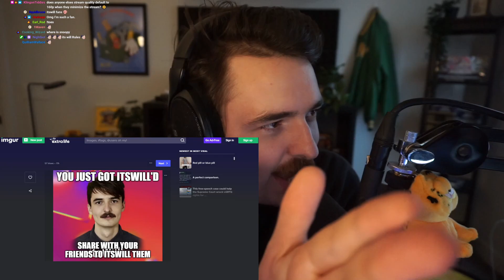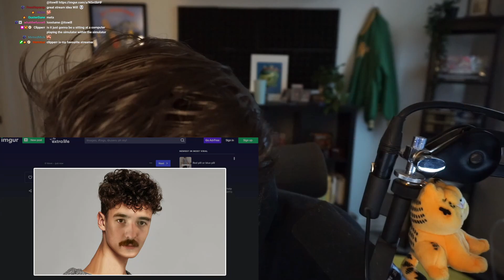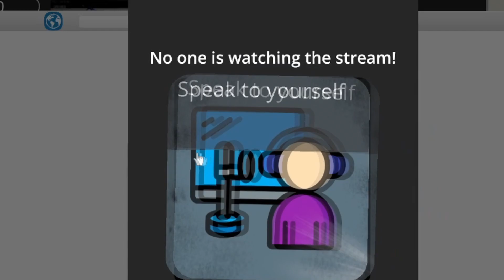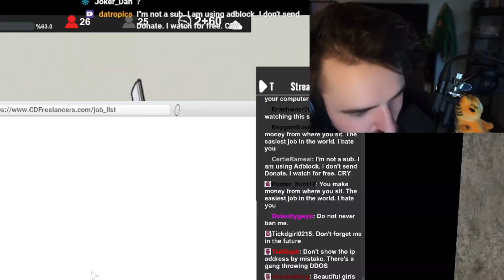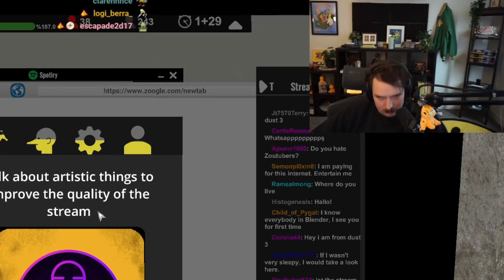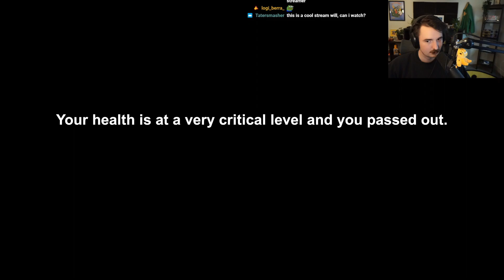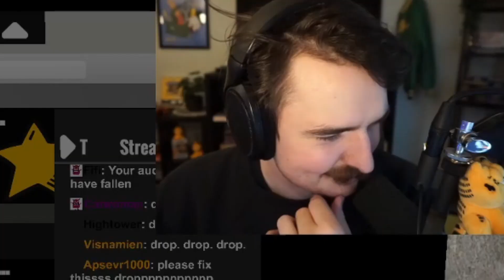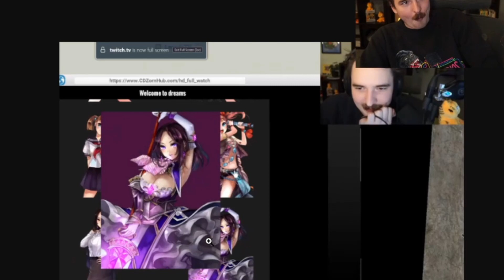Proving that being a Streamer is Easy...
Game is called Streamer Life Simulator I think i'm gonna play this again because grinding to being an endgame live stream fails front page type guy seems like content.